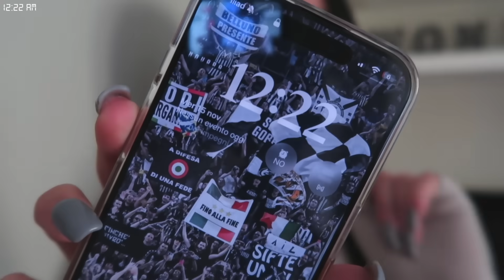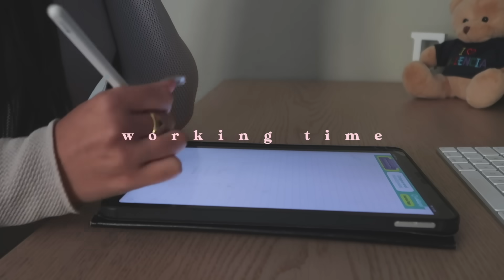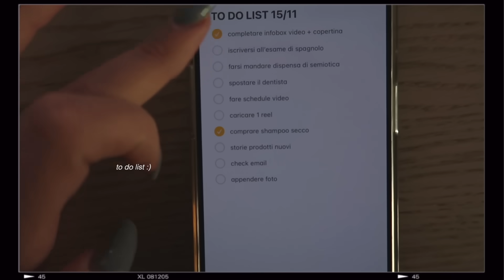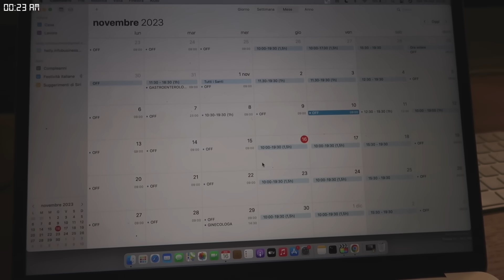DAILY *PRODUCTIVE* VLOG ✨ to do list, mini haul, work time, life updates, cena di lavoro & more!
☆INFORMAZIONI
Nome: Eleonora
Età: 20
Compleanno: 07/07/2003
Città: Bologna
Con cosa edito: Final cut pro